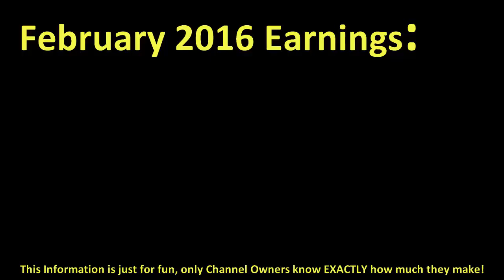How much CHABOYYHD made money on YouTube { In February 2016 }